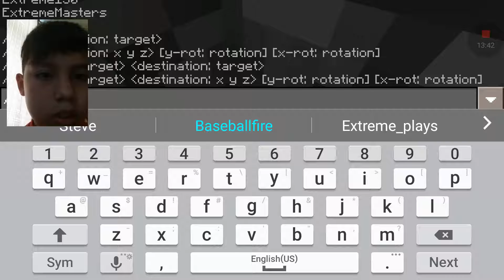Deathrun Of Baseball